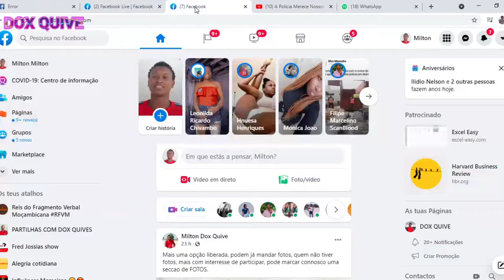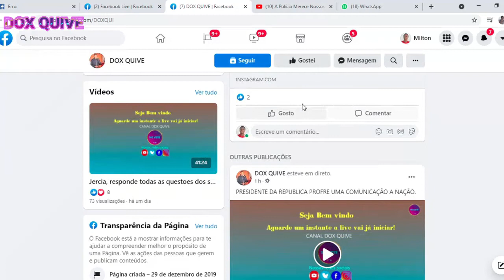YUNISEE FAZ SUCESSO COM SEU CORPO